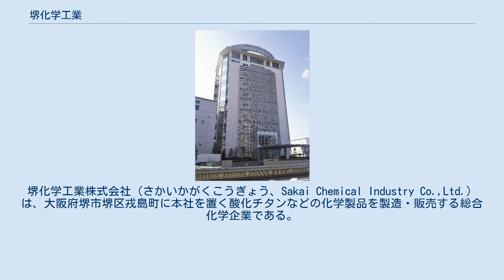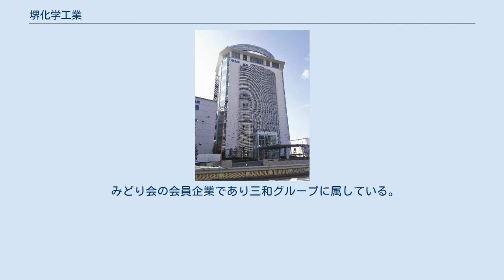堺化学工業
堺化学工業株式会社（さかいかがくこうぎょう、Sakai Chemical Industry Co.,Ltd.）は、大阪府堺市堺区戎島町に本社を置く酸化チタンなどの化学製品を製造・販売する総合化学企業である。
 1918年（大正7年）創業。
酸化チタンをメインとして、無機材料製品、触媒製品、電子材料部品などの製造をおこなっている。
他社において問題となった、酸化チタンの製造の際に発生する廃硫酸は全て自社の処分場で処理を行なっており、問題は無いとされる。
なお、医薬品事業は2013年（平成25年）4月に感冒薬「改源」の販売元で知られる株式会社カイゲンへ事業譲渡し、同社はカイゲンファーマ株式会社に商号変更した。
 かつてはバリウムの原料である重晶石（硫酸バリウム）の確保を目的として、北海道赤井川村に小樽松倉鉱山（小樽鉱業所）を保有していた。
1935年（昭和10年）に同社に買収された後に開発され、1971年（昭和46年）に閉山している。
 無機材料製品では酸化チタン、バリウム、ストロンチウム、亜鉛などの分野に強みを持ち、同社の医薬品事業の形成にもつながっている。
 その他、触媒分野でも、光触媒や脱硝触媒、油脂加工触媒、オゾン分解触媒などの分野で実績を持つ。